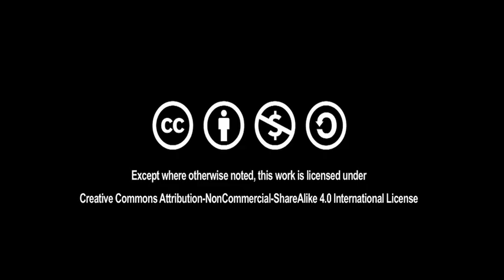Best out of waste - 2 (Tamil) | கழிவுகளில் இருந்து அதிசயங்கள் - 2